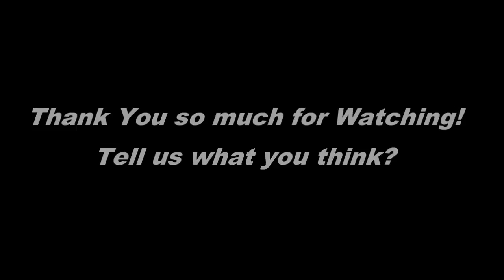Cuando llevas pintalabios rojo, tienes que ponerte ESTOS zapatos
En el mundo de la poesía, un quiasmo es una figura retórica basada en la repetición cruzada de dos elementos, con la intención de crear musicalidad a través de la simetría de dos versos. El doblaje, y...